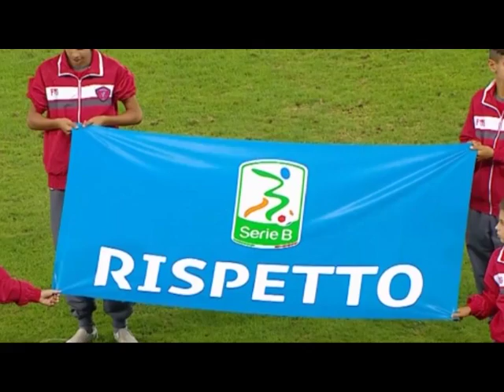IL GRIFO IN DIRETTA CON LE INTERVISTE POST PARTITA SU TEF CHANNEL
L'appuntamento è per il sabato e in qualunque altro giorno delle gare del Perugia  calcio della stagione 2016-17 con "A Tutta B"